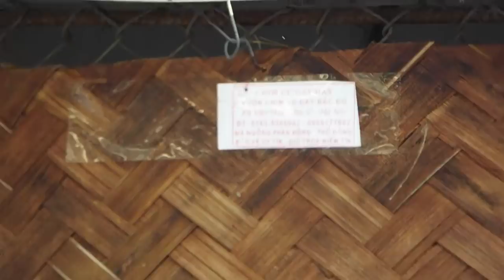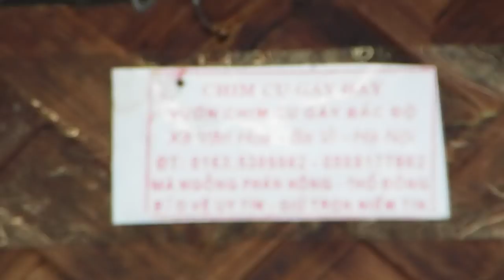chim cu gáy nuôi sinh sản thả rông (cơ sở bán giống các loại 0335305982)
1---Khách hàng chuyển khoản  Agribank  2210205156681 Vũ Văn Thao.Sau đó KH/H cho chúng tôi  biết số ĐT địa chỉ thông tin về chim cần mua  Chúng tôi sẽ tìm nhà xe và chuyển cho Khách Hàng
2—Khách Hàng tìm và gửi tiền cho nhà xe từ địa chỉ của khách hàng. Sau đó văn phòng và nhân viên chúng tôi tại mỹ đình sẽ giao chim và nhận tiền qua nhà xe
3—Khách/H đến tận nơi mua chim  sẽ được giảm giá